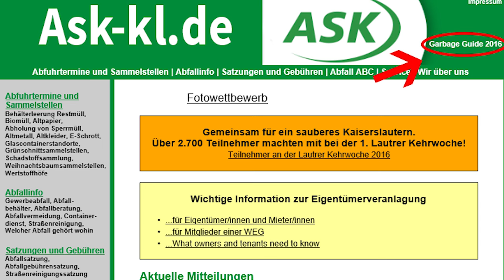Ramstein How-To: Trash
€680 is a lot of money! Almost $750, actually. And you might have to pay that if you don't watch this video!